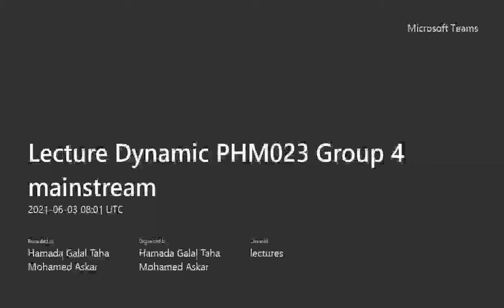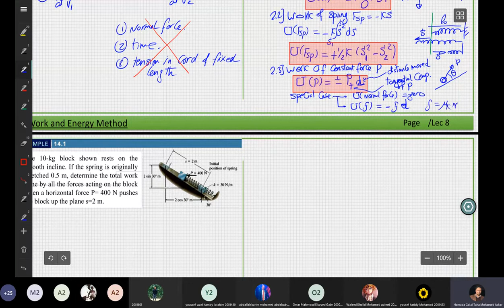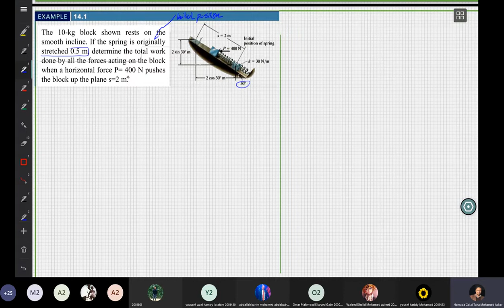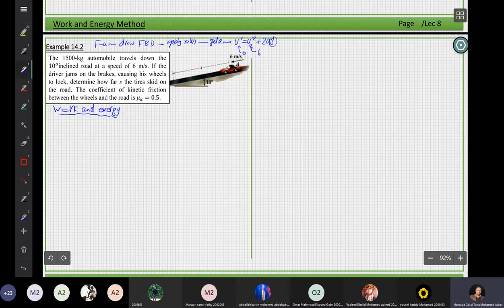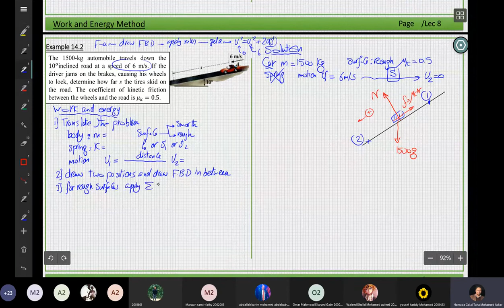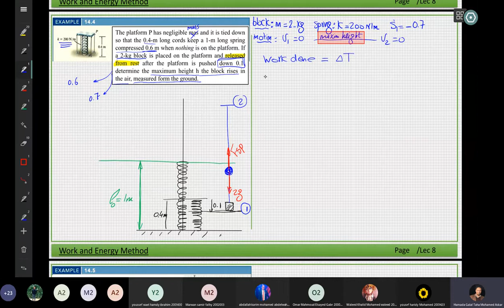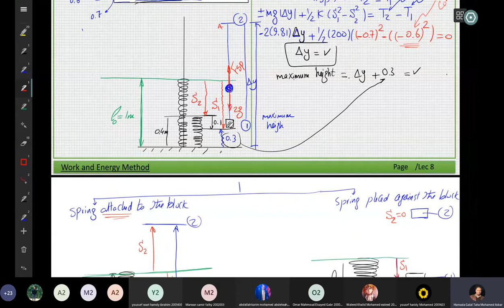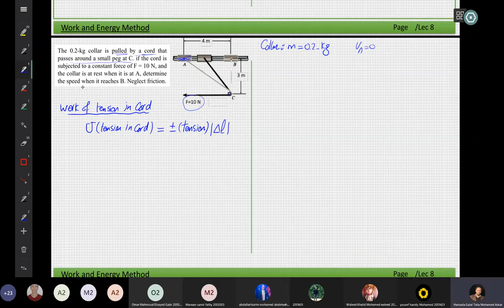Dynamics of particle: work and Energy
PHM 032-MEC122